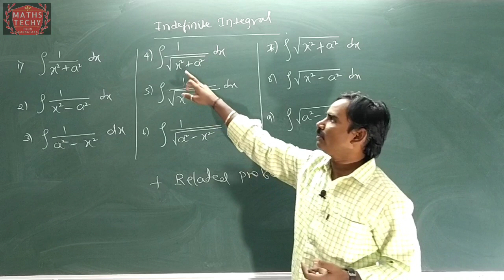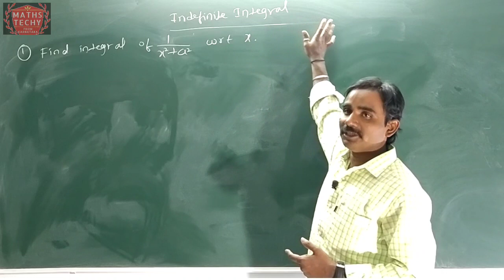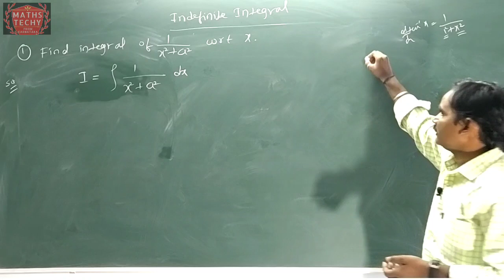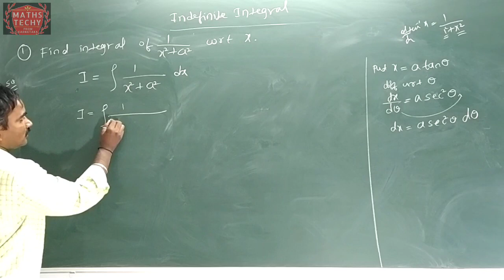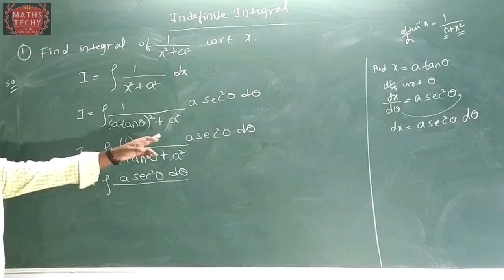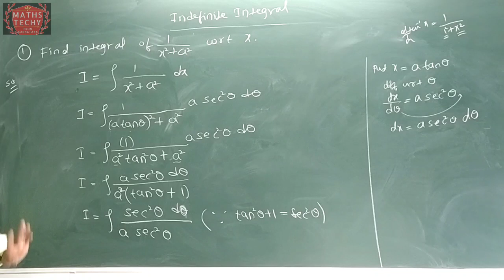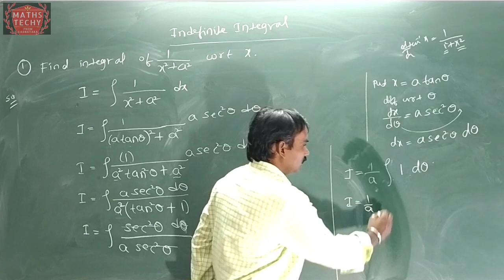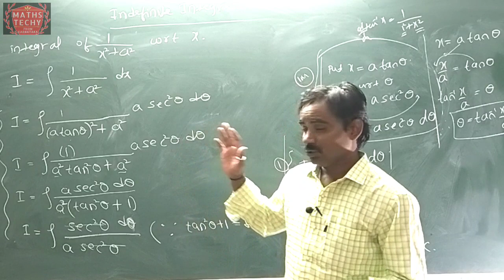Integration Indefinite integrals 5 Marks Question and solutions|Karnataka PUC II|NCERT|CBSE 2020